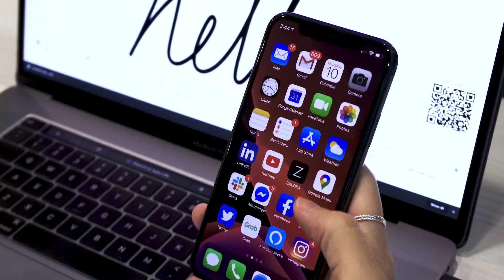Turn an SVG into a Lottie animation instantly with LottieFiles. NO AFTER EFFECTS REQUIRED!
Want to make a Lottie animation without After Effects? No problem!

Get your SVGs from the likes of Adobe Illustrator, Figma, Sketch, and drop them into our SVG converter to bring them to life.